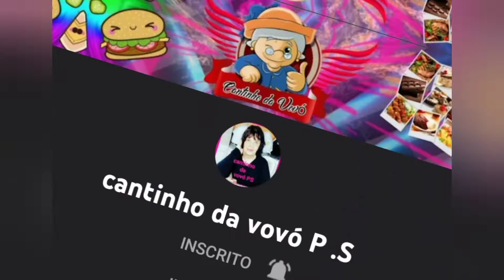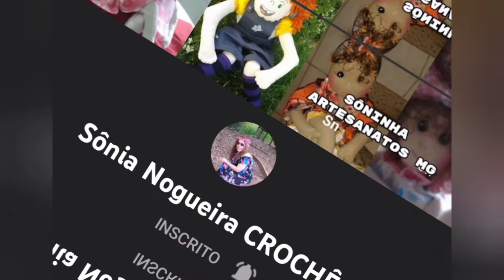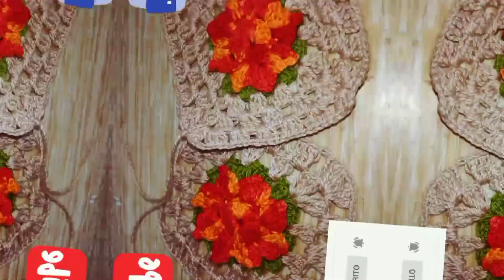GRATIDÃO A TODOS OS PARCEIROS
olá pessoal mais um vídeo no canal, dessa vez uma linda folha feito na fita 🎀, muito fácil de fazer, muito obrigado por estar aqui comigo 😘❤️ Deus abençoe sua vida sua casa e sua família em nome de Jesus,

canal dos membros;